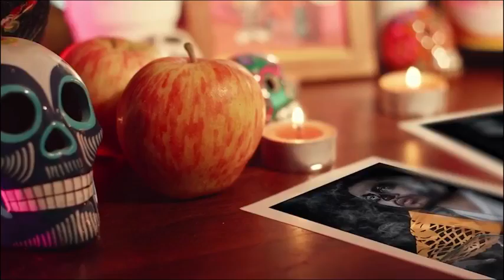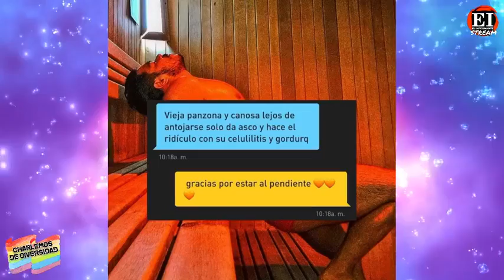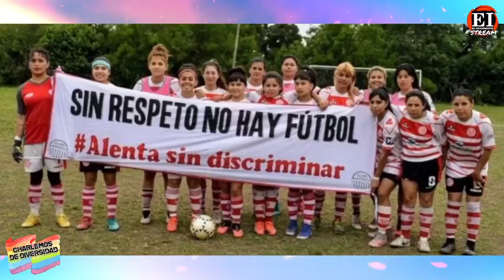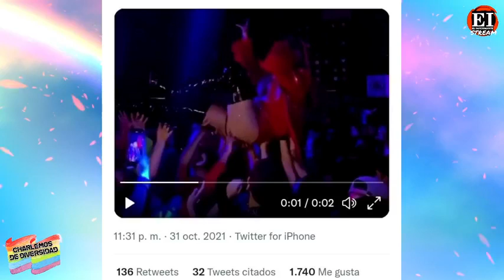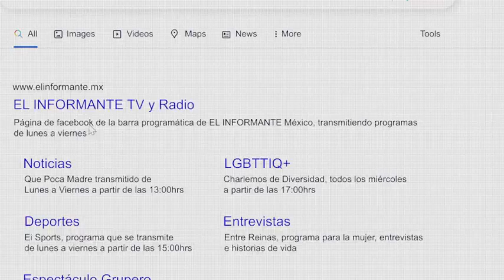CHARLEMOS DE DIVERSIDAD 🏳‍🌈 03 de Noviembre del 2021 / Especial Día De Muertos by: IIMI Center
CharlemosDeDiversidad​ con Leo Espinoza, Julieta Peach, Cristian Reyes, Debby Stelar y Cristina Pinedo.
Un programa de radio digital para la comunidad LGBTTTI+ 🏳‍🌈, con testimonios, entrevistas y un espacio de denuncia.